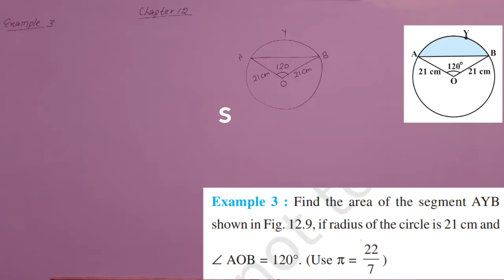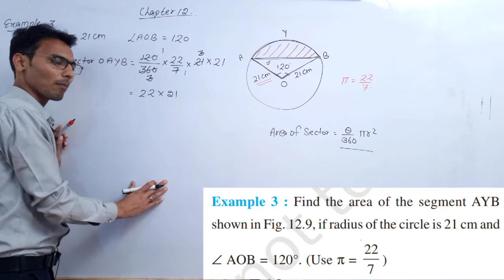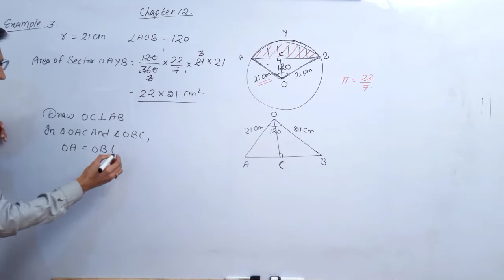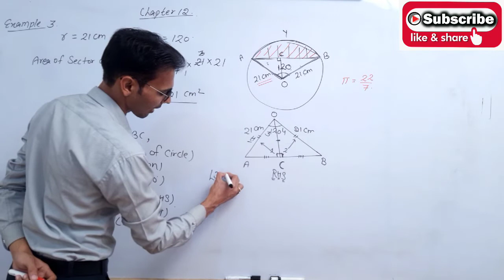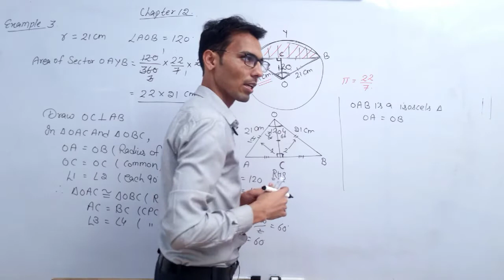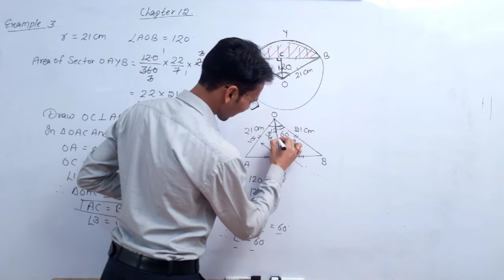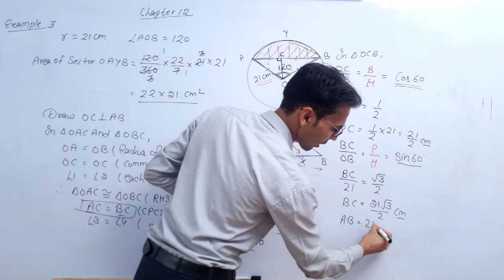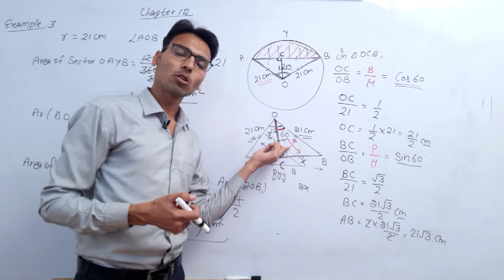Class10 maths chapter 12 example no 3